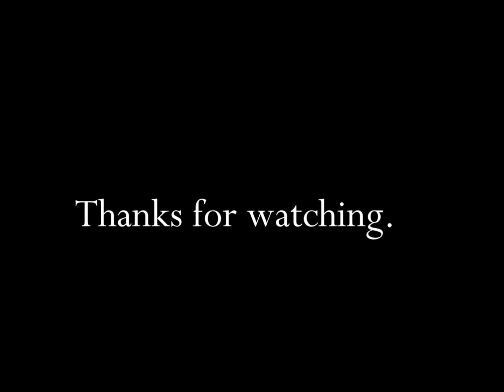Hershey's New Trail Granola Bar TV Copmmercial HD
This is a 1985 tv video commercial from Hershey's New Trail Granola Bar.